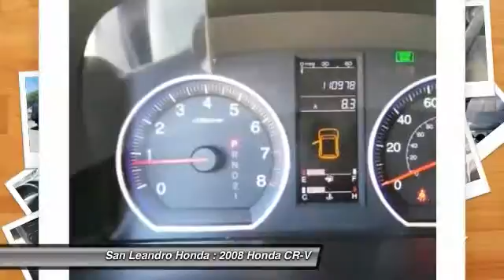2008 Honda CR-V San Leandro CA 34514A